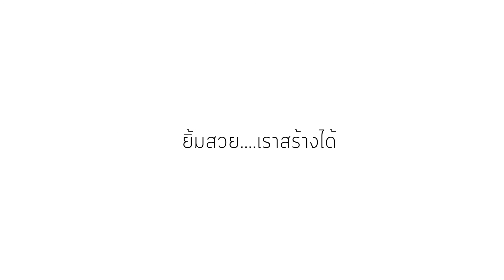ALL ON 4 - ฟันชุดใหม่ใน 24 ชั่วโมง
all on 4,ฟันปลอมถาวร, ฟันปลอม 24 ชม. คืออะไร เหมาะกับใตร แก้ปัญหาอะไรได้บ้าง วันนี้คุณหมอมีคำตอบ ค่ะ

ติดต่อข้อมูลเพิ่มเติม
Line : @bangkoksmile
คลินิกทันตกรรมบางกอกสไมล์ ให้บริการทันตกรรมเฉพาะทาง โดยทันตแพทย์ผู้เชี่ยวชาญ
 - ทันตกรรมจัดฟัน ,จัดฟันใส invisalign, จัดฟันใส crystal smile,
- ทันตกรรมเพื่อความสวยงาม แปะฟันวีเนียร์  veneer ,ฟอกสีฟัน, ฟอกฟันขาว
- ทันตกรรมรากเทียม รากฟันเทียม Single implant ,ฟันปลอมติดแน่น, all on 4,ฟันปลอมถาวร, ฟันปลอม 24 ชม.
- ทันตกรรมประดิษฐ์ ครอบฟัน